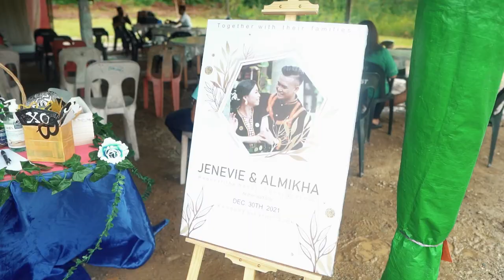JENEVIE & ALMIKHA TRAILER | WEDDING KENINGAU SABAH | DECEMBER 2021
WEDDING VIDEOGRAPHER